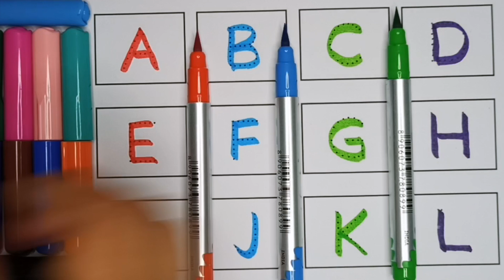A for apple, B for Ball, English Alphabets, छोटे बच्चों की पढ़ाई, toddlers abcdsongs kidssong 89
Learn english alphabets writing, tracing pronunciation in easy and fun way with me.

alphabet
apple apple
ball
motu patlu
abc song
abcd rhymes
a b c d
padhai
rangoli
ginti
english alphabet
abcd writing
small abcd
a
kids chun mun show
पढ़ाई
123
a4 apple
abcd abcd abcd
alphabets
kids learning
a for
abcd video
a for apple a for apple a for apple
alphabet song
padhai wala
a for ball
alfabeta english
b
cat
chuchu tv
abcd letters
apple apple b for ball
padhaai
abcdefghijklmnopqrstuvwxyz
chhote bacchon ki padhaai
chhoti abcd
english abcd
for apple
abcd wala
afore apple
colurs name
a b c d e f g h i j k l m o p q r s t
abc abc
abcd learning for children
apple apple b for ball c for cat
montessori
phonics sound

tiny school tv
tun tun tv
12 a for apple
123 go school
12345
a apple b ball
a for apple aaja
a for apple b for
a for apple b for cat
a for apple laga do
abcd
abcd a for apple
abcd alphabet
abcd english
abcd live
abcl
bacchon ki abcd
english alphabets
एबीसीडीईएफजी
बच्चों के पढ़ाई
a 4 apple
a b c d e f g a b c d
a b c d e f g h i j k l m n o p q r s y z
a b c d e f g h i j k l m o
a for apple b for ball a for apple
a for apple b for ball z tak
abcd ponic songs
abcd reading for kids
abcde
abcdefghijklmnopqrstuvwxyzabcdefghijklmnopqrstuvwxyzabcdefghijklmnopqrstuvwxyz song
adcb
alphabet english
apple a for apple
apple apple apple apple
baby rhymes
bacchon ko padhne wala
colors for kids
colour
english rhymes
hello kids
hindi varnmala
kids abcd
kids alphabet
kids education
kids school learning videos
ए फॉर एप्पल बी फॉर बॉल
एबीसीडी एबीसीडी
एबीसीडी दाखवा
a b c d e f g h i j k l m n o p q r w
a b c d e f g h i j k l m n o p q r w x y z
a b c d e f g h i j k l o p q r s t u v w x y z
a for apple b for ball ball
a for apple b for ball c for cat d for dog e for elephant f for fish g for goat
a for apple chala do
a for apple rhyme
a for b for
a for cat
a p p l e apple b a l l ball
a4apple
aa se anar
aa2
abc learning
abc rhymes
abc songs for kindergarten
abc tracing
abcd 12
abcd aaja
abcd abcd abcd abcd abcd abcd abcd abcd
abcd abcd abcd abcd song
abcd alphabets
abcd apple apple
abcd dikhayen
abcd for kids learning
abcd kannada
abcd kids
abcd lu
abcd rims
abcd सीखना है
abcds
alphabet abcd
alphabet words
apple a p p l e apple
apple b for ball c for cat d for dog
atoz
bacchon ki poem
balgeet english
ball wala cartoon
अंग्रेज़ी वर्णमाला
ए बी सी डी वर्णमाला
अंग्रेज़ी ए बी सी डी
ए फाॅर एप्पल वाला
एबीसीडी वर्णमाला
इंग्लिश वर्णमाला
english alphabets